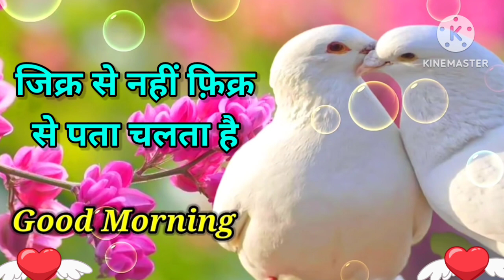Good morning video , Good morning status , Good morning song , Good morning photo, Good morning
, Good morning shayari funny, Good morning shayari image photo english, Good morning shayari status, Good morning shayari urdu,Good morning shayari images photo,Good morning shayari wallpaper,Good morning shayari for girlfriend,Good morning shayari whatsapp status,Good morning shayari, Good morning, romantic video song,good morning love song status,good morning love gif my, friend ke liye kannada   wishesforeveryone wishesforeverybody
.ono